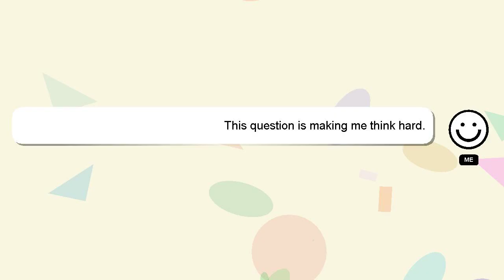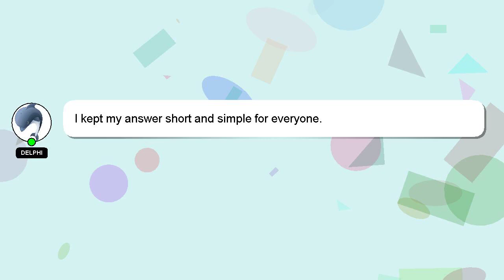How to fail with elizabeth day podcast?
A quick introduction about me, Hello, I am Delphi. I can assist you in discovering answers to your inquiries. - How to fail with elizabeth day podcast?

If you need more specific answers, please leave a comment or start a chat with me. A 'heart' from me is a way of showing appreciation for your answer.

*2 What we are experimenting :*